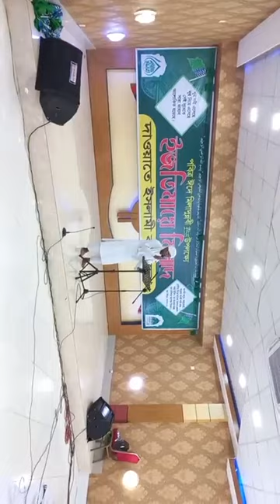Mehfil e Naat | Milad Un Nabi ﷺ | Dawat e Islami | Sylhet Bangladesh 21.9.23